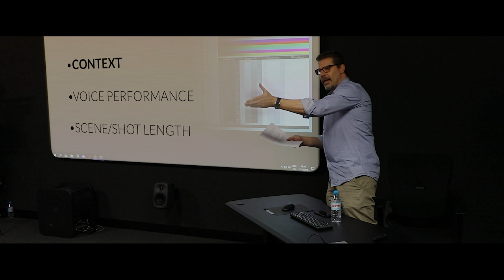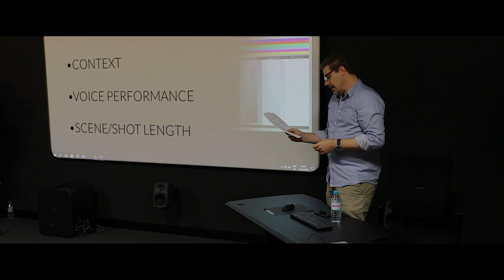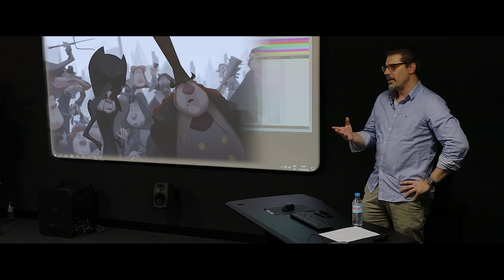Sergio Pablos on Knowing Your Boundaries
A few more Acting tips from Sergio to help spruce up your animation!

Official Youtube channel for The SPA Studios (Sergio Pablos Animation), a Madrid-based Feature Animation Studio. You may know us from our work on films such as “Despicable Me”, “Smallfoot”, “Rio”, or most recently “Klaus”, Netflix’s first original Feature film, which was entirely conceived and produced at SPA Studios and received 7 Annie Awards and 1 Bafta Award, as well as a nomination from The 2020 Academy Awards for Best Animated Film, among many others.